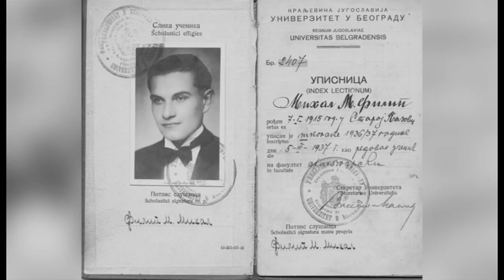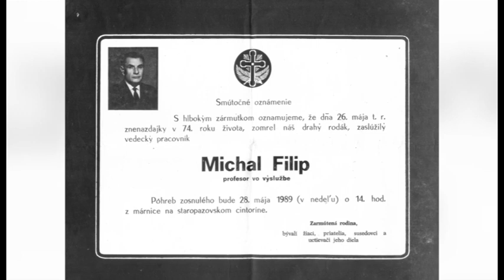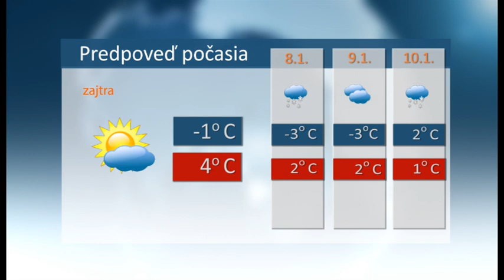Spravy 6 1 2022